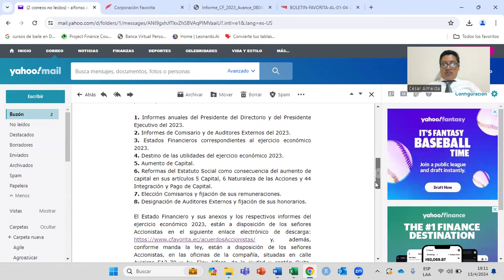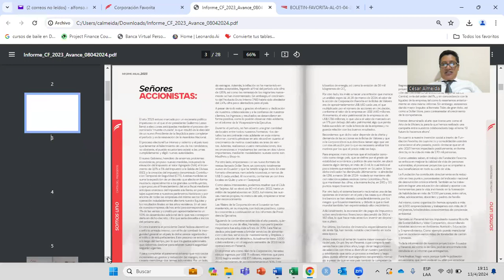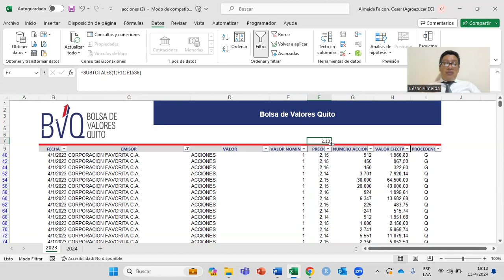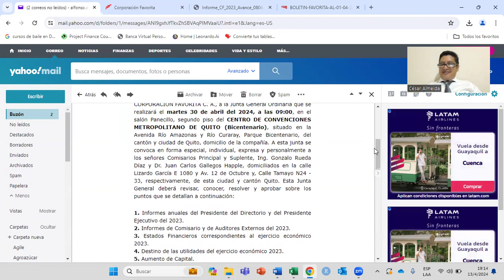Acciones La Favorita 2024 / análisis de rendimientos